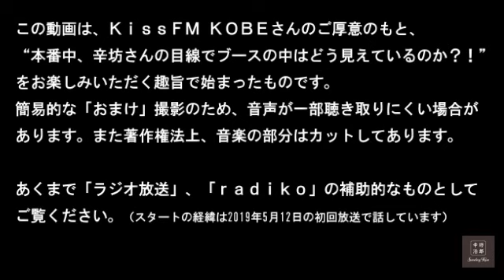辛坊治郎ラジオ 新型コロナウイルス 徹底解説～KissFM KOBE「辛坊治郎SundayKiss」2/2放送～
KissFM KOBE「辛坊治郎SundayKiss」番組公式